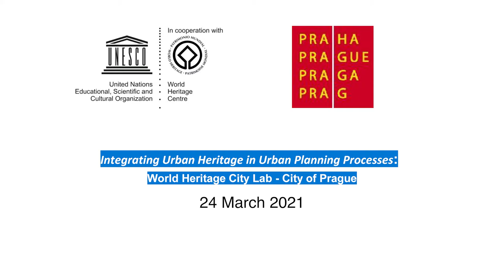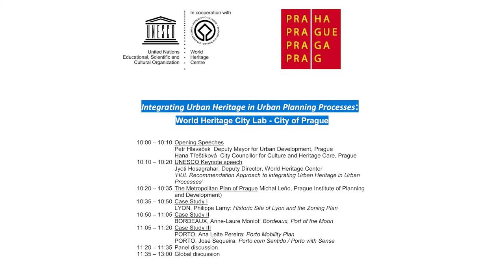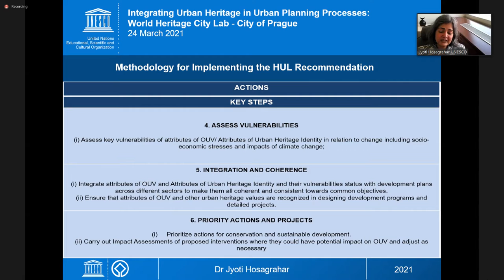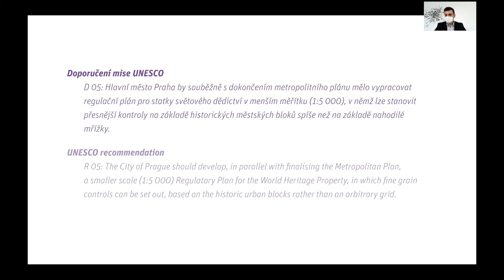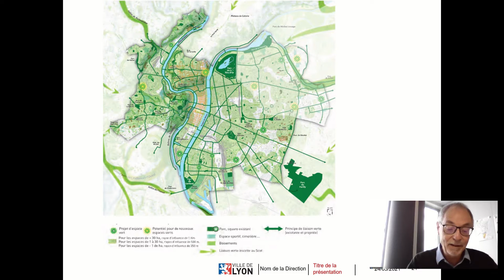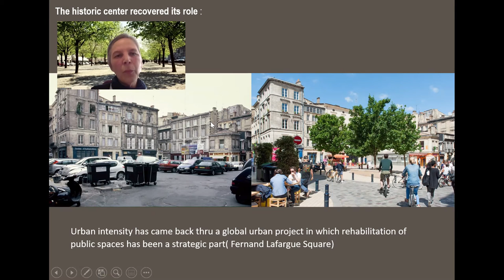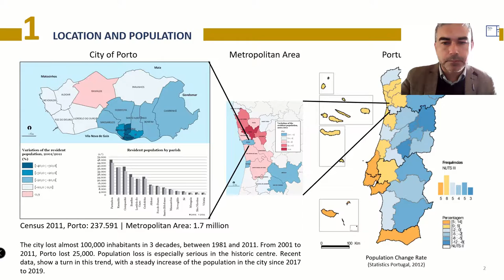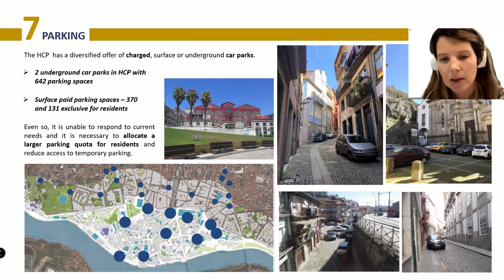Integrace architektonického dědictví do procesů územního plánování - I. část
Pracovní seminář „Světové dědictví” – Hlavní město Praha
24. březen 2021

Hlavní město Praha ve spolupráci s Centrem světového dědictví UNESCO uspořádalo mezinárodní seminář k diskusi o integraci architektonického dědictví do procesů územního plánování za účasti specialistů na urbanismus, kteří se podílejí na provádění Doporučení UNESCO o historické městské krajině z roku 2011 ve spojení s Úmluvou o světovém dědictví z roku 1972. Na semináři byl představen současný stav přípravy Metropolitního plánu a reakce Prahy na doporučení Centra světového dědictví UNESCO a ICOMOS ohledně výškové regulace, zajímavé iniciativy a postupy z vybraných měst světového dědictví a také pohled na metodiku podrobných plánů (jako jsou regulační a územní plány), které se Hlavní město Praha chystá zpracovávat.